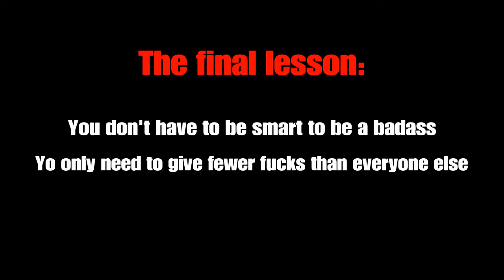Life Lessons (A Shenannigans Video)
These lessons serve as warnings. Ignore them at your own peril.

(Lot of bloodborne to be honest)